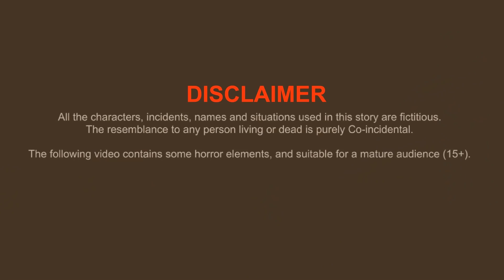चुड़ैल और दुर्गा भक्त बहू | Garib ki Navratri | Emotional Moral Story | Hindi kahaniya